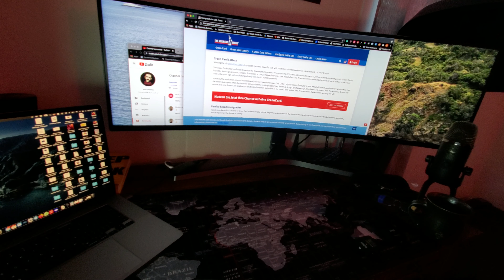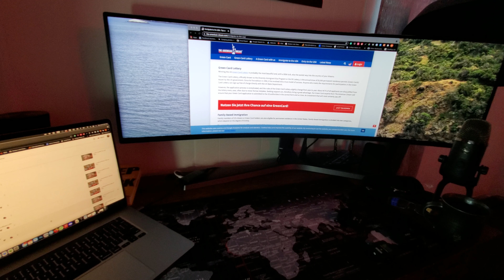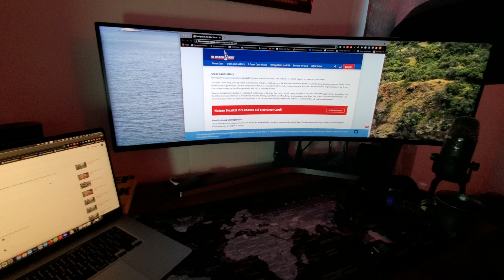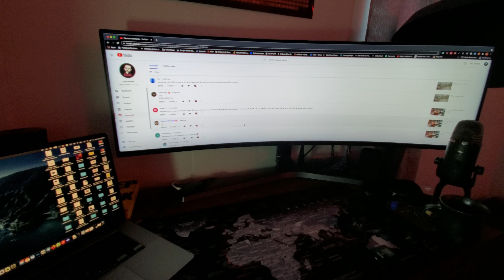ولاگ سه کامنت های عزیزان